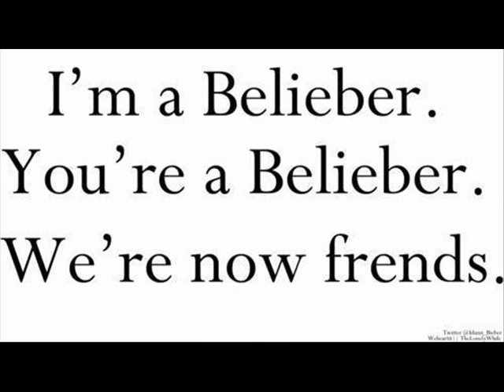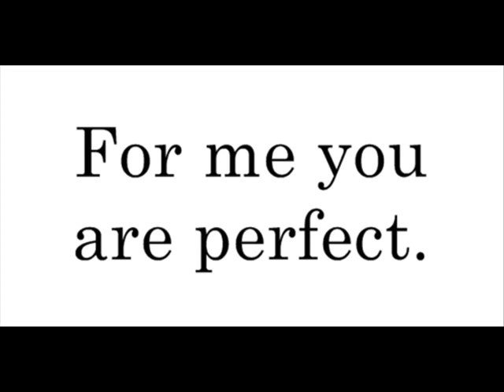♥♥♥ Mina volim te ♥♥♥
Moja Mina.♥
I believe, one day I will meet you.:)
Hvala ti  za sve.♥
Pesma: Justin Bieber-Latin girl.♥